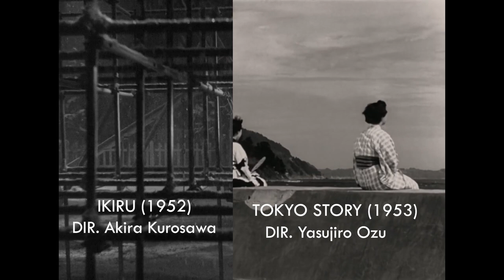The Wheel of Fortune and Fantasy | A Video Essay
The Wheel of Fortune and Fantasy is a film that stays with you for a while. It explores three different stories in an anthology-style film about modern relationships, love and betrayal.

This video essay does not contain heavy spoilers that will impact your viewing experience although I still do recommend watching the film first. But it's your life, so live it however you want.

Feel free to comment with your opinions about The Wheel of Fortune and Fantasy, I'd like to get a good discussion going about what films are and should be and how reflective this film is of the state of cinema today.